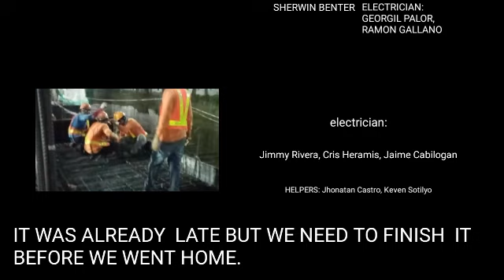High Rise Building Electrical Installation in the Philippines |George Palor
Roughing installation  of high rise building | George  Palor

| House wiring 3gang 3way switch wire counting and diagram
| Matibay na pamalit sa pressurized water tank
| Paanu lutuin at kainin ang salagubang
| Paanu magluto ng Masarap na dinuguang itik
| Easy way of cooking pansit palabok
| How to cook ginataang santol